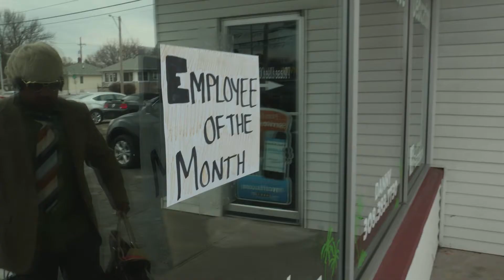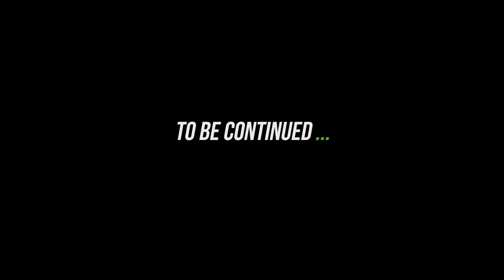The Cheesy Salesman - Episode #1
Island Auto
708 S Locust
Grand Island, NE 68801